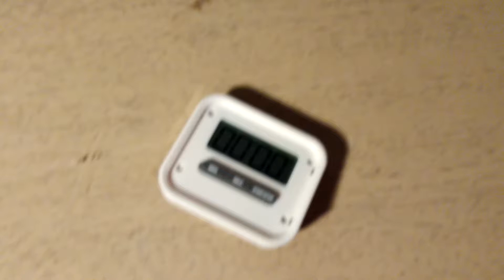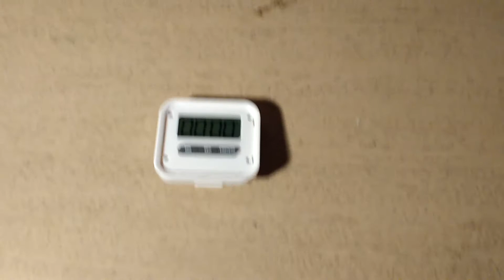Chef Remi Digital Kitchen Food / Oven / Egg Timer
THIS IS NOT AN INSTRUCTIONAL VIDEO! I do NOT answer any questions about the product. You can go to the amazon link and ask the seller.

PRODUCT: Digital Kitchen Food / Oven / Egg Timer. Loud Alarm, Big Digits, Magnetic Backing, Manual Included. Other Uses Include Kids Homework, Classroom Use, Exercising, Meetings, Breaks When Working
by Chef Remi